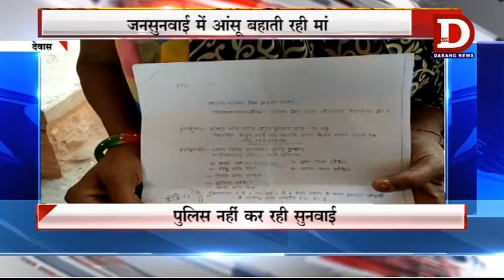Pradesh dewas jansunvai